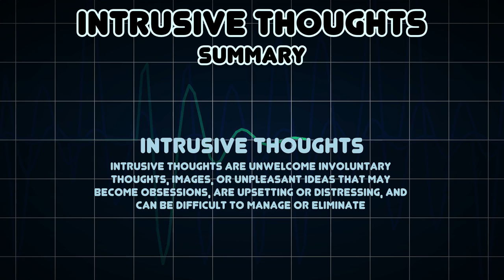Intrusive thoughts (Medical Symptom)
Possible causes of Intrusive thoughts (Medical Symptom)

Intrusive thoughts are unwelcome involuntary thoughts, images, or unpleasant ideas that may become obsessions, are upsetting or distressing, and can be difficult to manage or eliminate